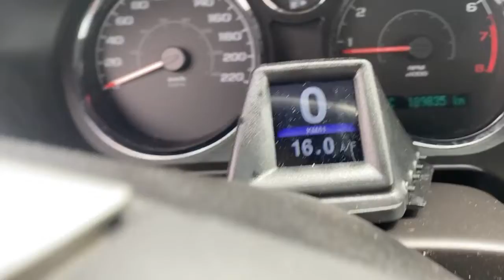Long Awaited Update Video!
Sorry for the long delay of the update video!, I've been busy with life but it's starting to be better and more videos will be made coming soon!, Sorry also for the weird editing the software or whatever that I use went weird and I couldn't reverse it so I just left it alone for this video, I'm just getting to grips with some stuff but it will eventually come to what I want and what you guys want!.